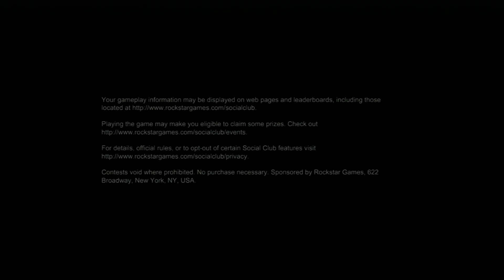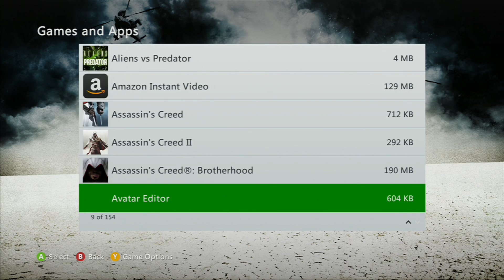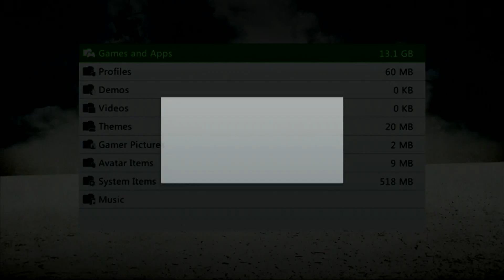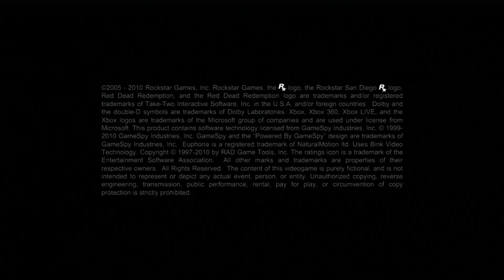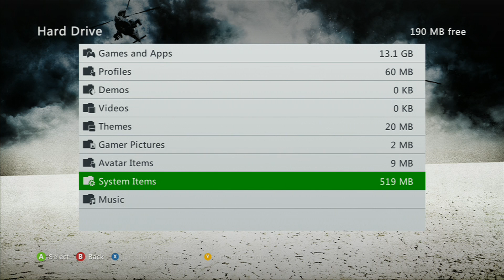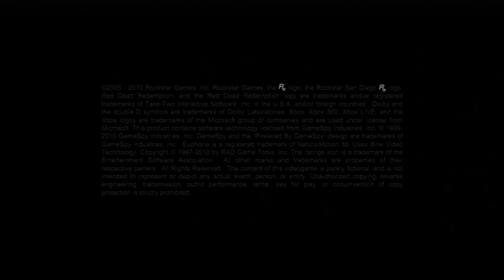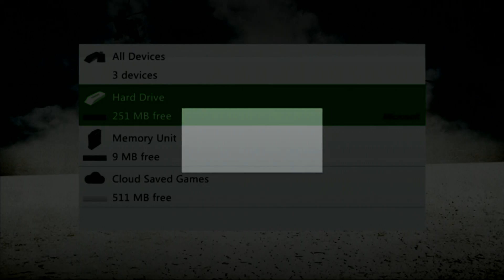Red Dead Redemption (X360) - Part 67: Undead Nightmare - Part 6: Mother Superior